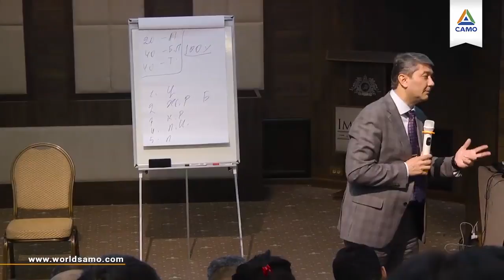Как «СПАСИБО» влияет на работу сотрудника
Сотрудник должен получать душевное вознаграждение. Он должен получать благодарность, чтобы осознавать, что он работает в компании, которая ценит его. Что его труд приносит глобальную пользу, неважно какую работу он выполняет.

В одной книге я прочитал, что эксперты какого-то журнала проводили исследования. В компании «Боинг» они спросили у уборщицы: кем Вы тут работаете? Она сказала: помогаю строить самолеты. Если так посмотреть, то она действительно косвенно в этом участвует. Видите? Когда человек получает душевное вознаграждение, то ему нравится работать, он счастлив.

А кем Вы работаете? 💬